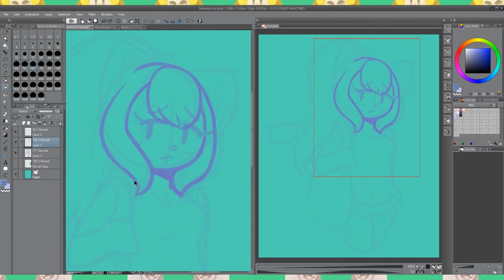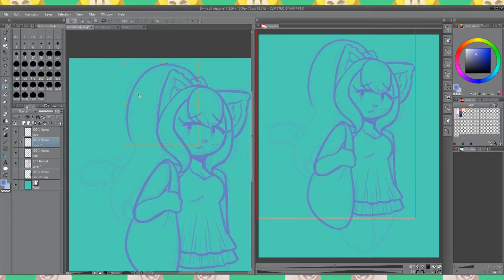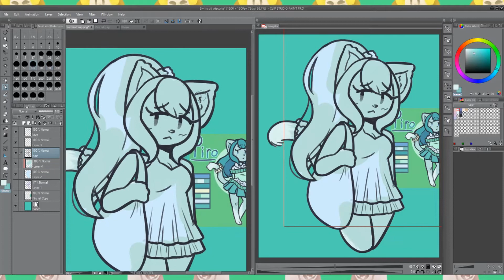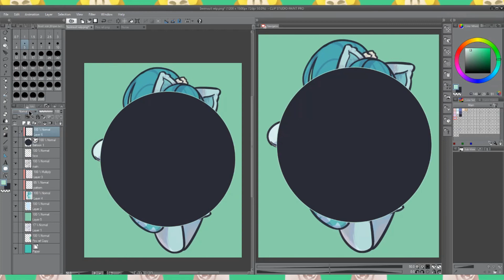Swimsuit (Speedpaint)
I would love to have this swimsuit +bag irl!